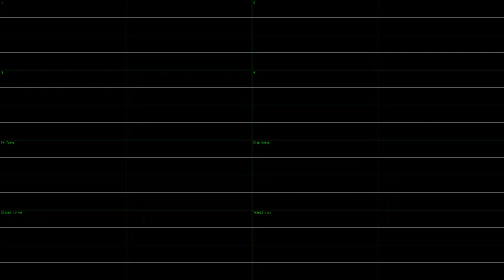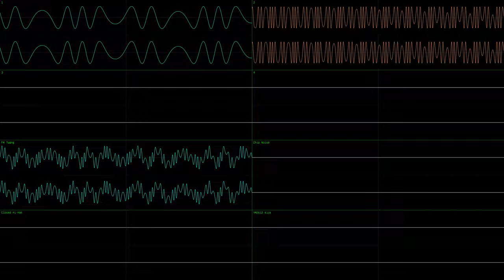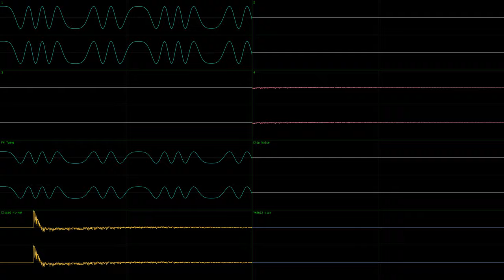Googie: "Channel F-Bomb" (Genesis-style JummBox SoundFont cover)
This is a cover of Googie's "Channel F-Bomb" made using my JummBox SoundFont and OpenMPT via editing the XM to use patches from the SoundFont that resemble Genesis ones.

I used corrscope by nyanpasu64 to make this, with pitch colors enabled. I used 192kHz 64-bit float stereo for the channel audio, and 96kHz 64-bit float quad audio for the master audio.I rendered the video at 4096x2304p56 with CRF1. The AAC bitrate was set to 512kbps to allow for the quad. Basically, this is safe max h264. I set OpenMPT to visualize the 16 module channels. This render was a much shorter render than the last few. I hope my other renders repeat that pattern. I used 1/256ths quantization via Advanced Options in OpenMPT, I set the MIDI import Ticks Per Row to 16, and the Pattern Size to 1024. This was done to get maximum detail.